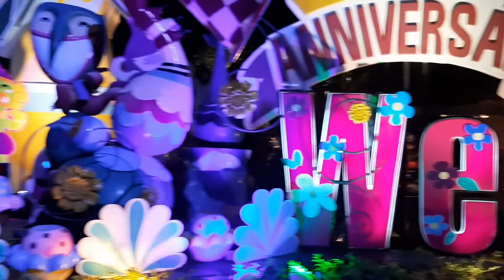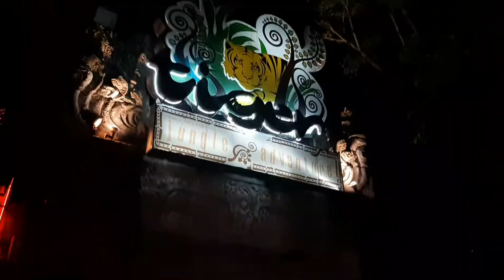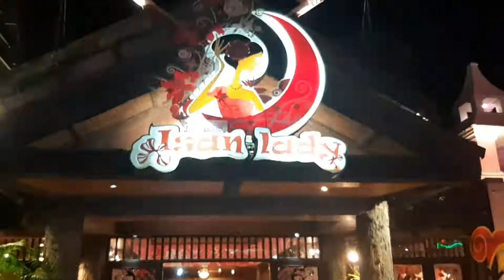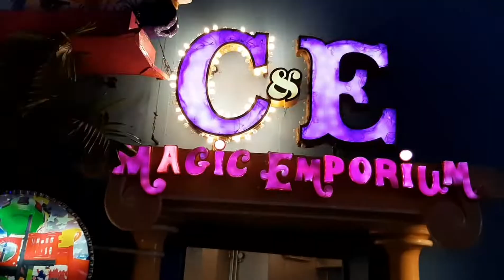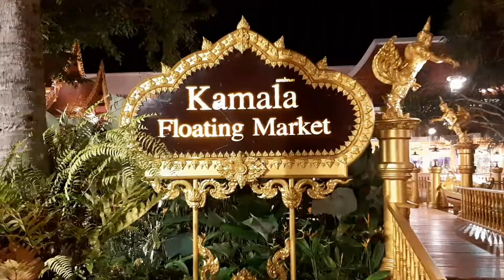Phuket Fantasea - Thai Cultural Theme Park (Vlog) | Must visit place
Weekend Vlog | A day in my life | Dukhan Beach | Eye Rock | Fashion show in the middle of desert